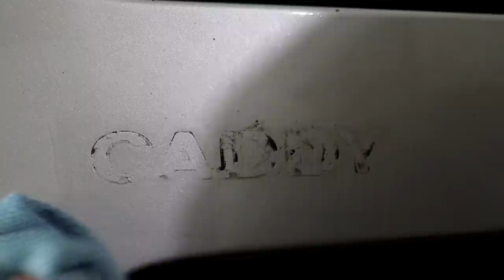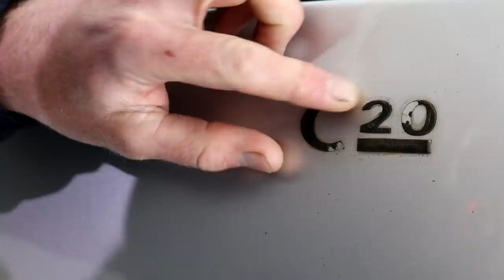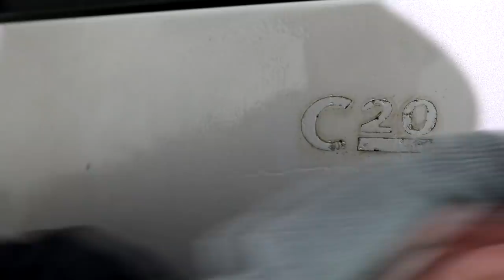How to 'Detailing' De-Badge Guide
A complete ASMR de-badging tutorial with yours truly; JP! This one is a complete guide to de-badging your vehicle, ridding it of those nasty emblems that ruins vehicles lines.

Kranzle K7 HD 7/122
Kranzle K 1050 TS
Ford Petrol Q Series Generator
250L Baffled Water Tank
Gravitis Heated Car Blower
George Wet & Dry Vacuum
Gtechniq Essential Maintenance Kit
Rupes LHR15 Bigfoot
Rupes 75E Mini Duetto
Rupes iBrid
Rupes Swirl Finder Pen
Rupes Claw Brush
Flexipads Merino Wool Duster
PureStar Duplex Drying Towel
Scangrip Head Torch
Scangrip Sun match 3
Scangrip Nova 3K
Gyeon Q2 Mohs
Gyeon Q2m Prep
Gyeon Q2 Wet Coat
Gyeon Q2M Cure
Gyeon Q2 Rim
Gyeon Q2M Bathe Essence
Gyeon Q2M Preserve